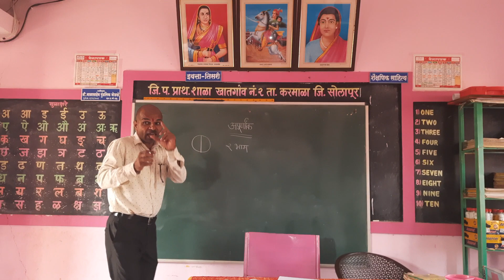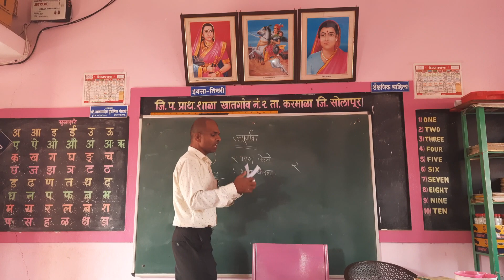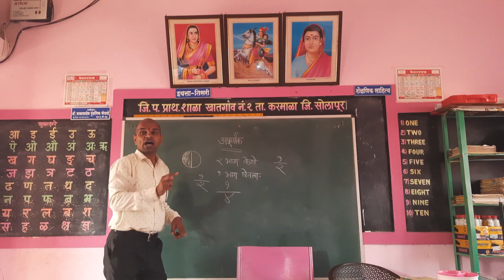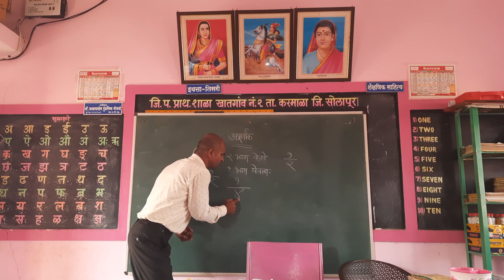अपूर्णांक/अपुर्णांकाची ओळख/अपुर्णांकाची वाचन कसे करतात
अपूर्णांकाची ओळख, अपूर्णांकाची वाचन कसे करतात? अपूर्णांकाचे लेखन कसे करतात ?
या संदर्भात माहिती देणारा उपयुक्त व्हिडिओ